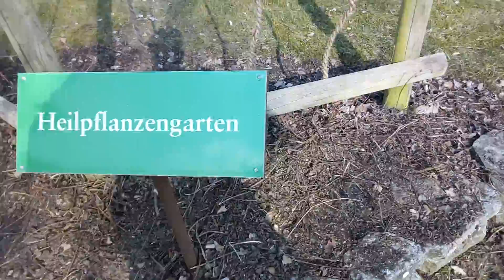heilpfrlanzengarten/ geneeskundige tuin - botanische garten osnabruck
geneeskundigeplanten tuin in de botanische tuin van universiteit osnabrucke